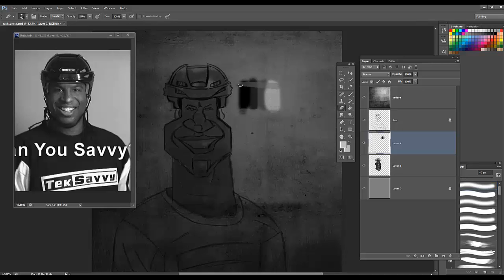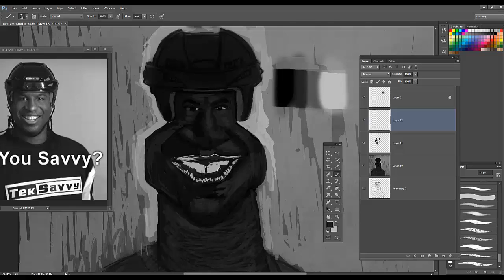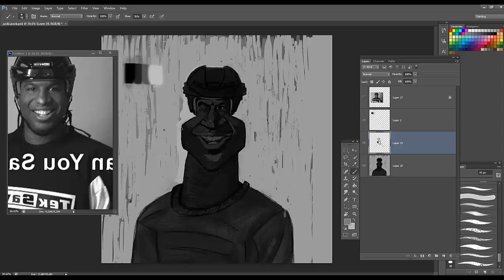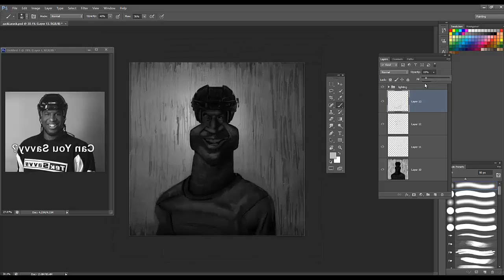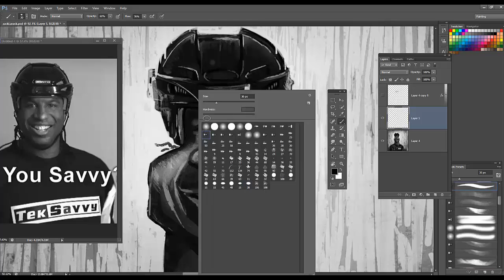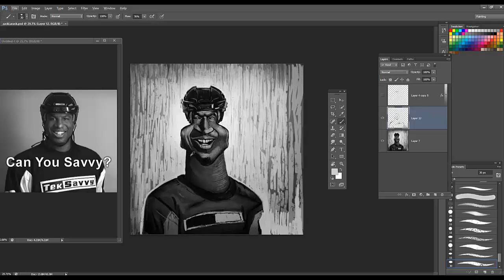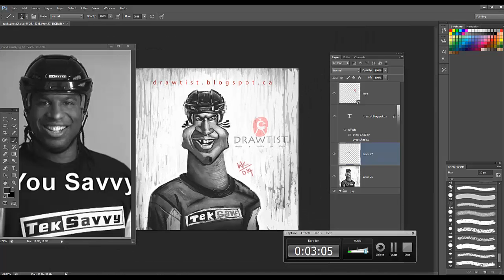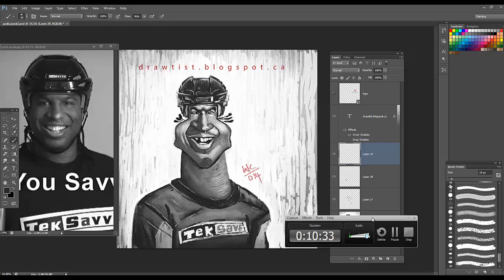Georges Laraque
my speed painting of  Former NHL enforcer  Georges Laraque